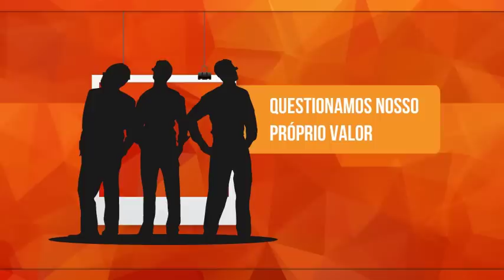6 VERDADES PARA LEMBRAR QUANDO SE SENTIR DIMINUÍDO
Você já teve a sensação de não ser bom o suficiente em nada, e de que nunca seria bom mesmo que se esforçasse? Já se pegou sabotando a si mesmo com pensamentos negativos? Bem, muitos de nós passam por isso na vida. Muitas vezes questionamos nosso próprio valor, e numa parte dessas vezes acabamos achando que valemos bem pouco. A família nos pressiona, o trabalho nos pressiona, os estudos nos pressionam, as mídias sociais nos pressionam. É fácil nos sentirmos inadequados no mundo moderno, porque as pressões vêm de todos os lados, e acabamos estabelecendo certas metas e criando certas expectativas que não são realistas (nem saudáveis) para nós. E então nos culpamos porque estamos sempre abaixo do desejável. Felizmente, existem 6 verdades que precisamos repetir para nós mesmos sempre duvidarmos do nosso próprio valor.

Obras sugeridas

Textos: “10 Sources of Low Self-Esteem” de Suzanne Lachmann (Psychology Today)

“Why Your Low Self-Esteem May Cause You to Be Treated Poorly” de Amy Morin (Psychology Today).

“8 Steps to Improving Your Self-Esteem” de Allison Abrams (Psychology Today).